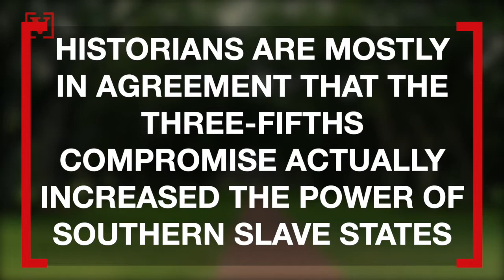Republican Lawmaker Lauds Three-Fifths Compromise as ‘Bitter Pill’ That Helped End Slavery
The three-fifths compromise counted slaves as three-fifths of a person, something Tennessee lawmaker Justin Lafferty says was actually a good thing. Veuer’s Tony Spitz has the details.